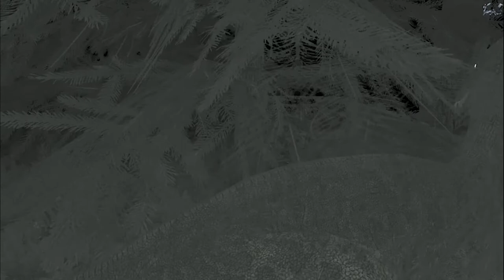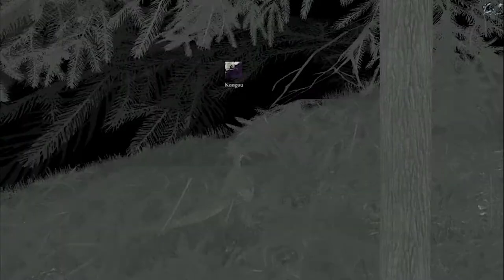The unfortunate Young Allo and the Dilo Adventure [The isle gameplay]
we start the adventure as a young Neovenator who sadly dosen't live that long.
then we start a completly new adventure as a cute baby Sinotyranus.

this is a 2 parter of a stream